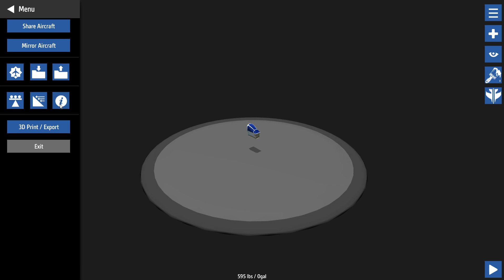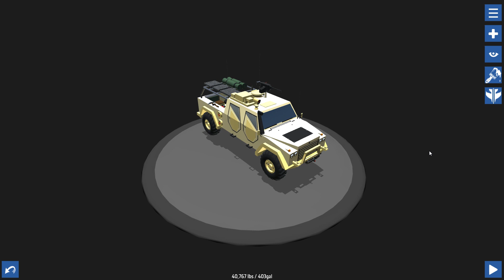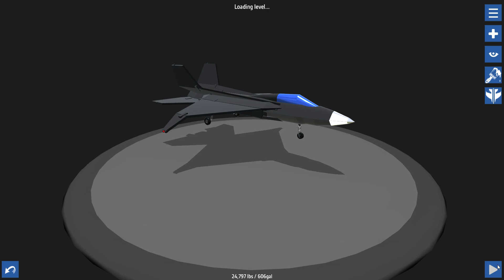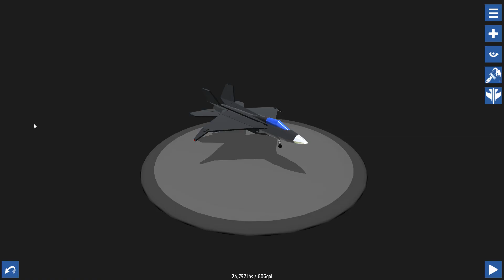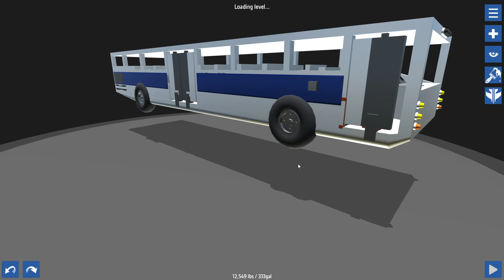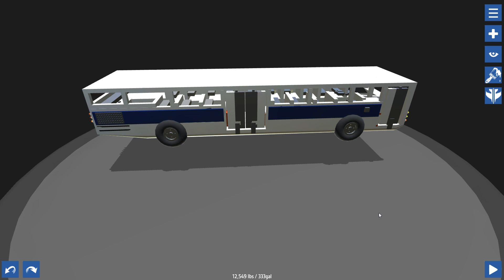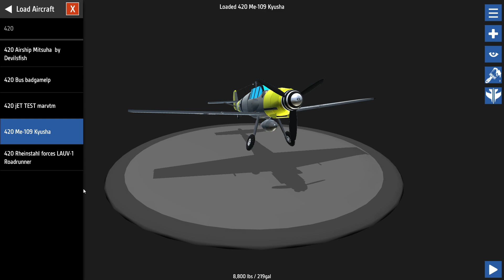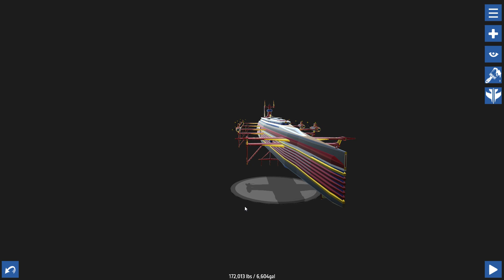Simple Planes #420 - Elchtest | Let's Play Simple Planes german deutsch HD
!!ACHTUNG!!:
Unter folgendem Link könnt ihr eure WERKE POSTEN:
EINFACH DORT UNTER MEINEM ANGEPINNTEN KOMMENTAR!

Unserem Netzwerkpartner für freie Musik!

Euer Poolitzer